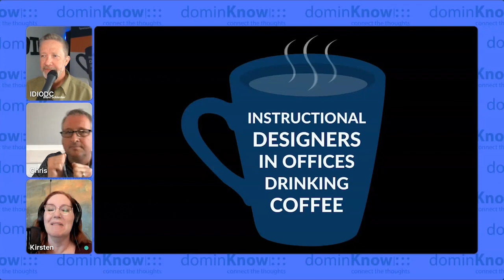Top Tips for Online Presenting with Kirsten Rourke- IDIODC Ep #229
As your career progresses you will be asked to be a speaker, or deliver a presentation, more and more. And it doesn't matter if you enjoy it or not, your thoughts and ideas will need to be communicated to others if you expect to succeed in your career. Working from home, virtual meetings and training sessions, have become the norm. Just because you can open up the zoom app doesn't mean you're good to go. You need a plan for delivering your message in virtual rooms and spaces.

Kirsten Rourke joins us with some tips and tricks for leveling up your online presentation skills. She's been a trainer, consultant, and top presenter, for years and teaches others how to do it too. You need these skills now more than ever. Even if you think you're pretty good at presenting in the real world, that skillset and confidence may not translate effectively into the virtual world.

Join us for this fun and wide-ranging conversation about becoming a better presenter/speaker. This is a perfect episode for professional development for employees at all levels within your organization. Book a conference room, or just share the link, and join us with your team.